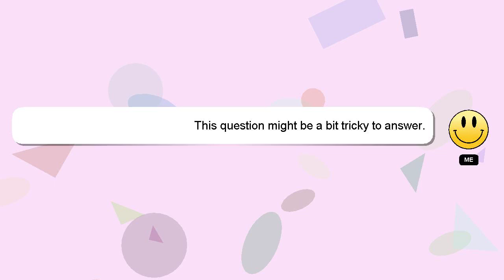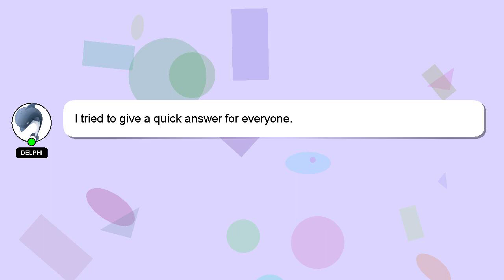How to fold honda pilot seats flat?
A quick introduction about me, Salutations, my name is Delphi. I help you answer your questions. - How to fold honda pilot seats flat?

If you provide an answer, I will 'heart' it as a sign of gratitude.

*2 What we are experimenting :*